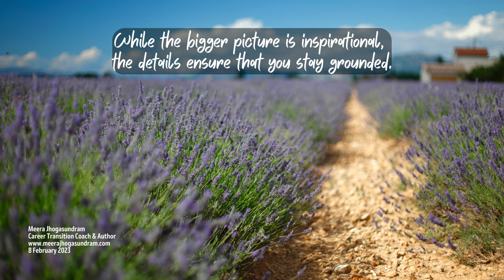Empowering Quotes (524) - Stay grounded